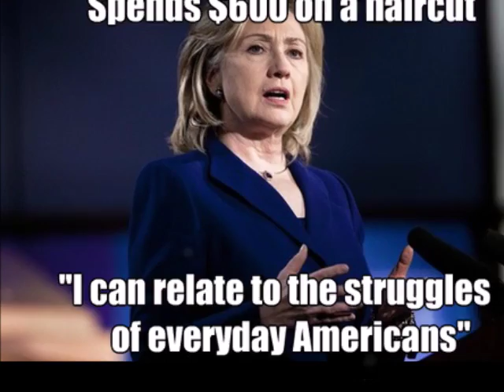HILARY CLINTON TRAGICAMENTE DERROTADA POR DONALD TRUMP, ¿USA TRIUNFO?